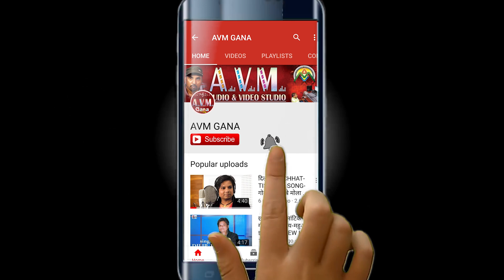Dushyant Kumar Rathiya | Cg Bol Bam Song | Chala Jabo Bol Bam | New Chhattisgarhi Gana | AVM STUDIO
Dushyant Kumar Rathiya | Cg Bol Bam Song | Chala Jabo Bol Bam | New Chhattisgarhi Gana | AVM STUDIO RAIPUR

Song   -  Chala Jabo Bol Bam
Singer -   Dushyant Kumar Rathiya
Lyrics -  Shankar Sargam